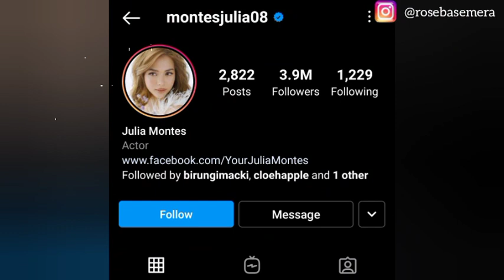Julia Montes Biography -Facts, Lifestyle, Baby, Networth, Boyfriend...2021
All details about Julia Montes

Mara Hautea Schnittka, known professionally as Julia Montes, is a Filipino actress of German descent. She is crowned as the Philippines Daytime Drama Queen. She is regarded as one of the most sought-after actresses in the country and one of the most versatile actresses in Philippine cinema Yes!

This is a simple biography

In case you have any other person whose biography you want to know about please comment it below so I can follow up on it.